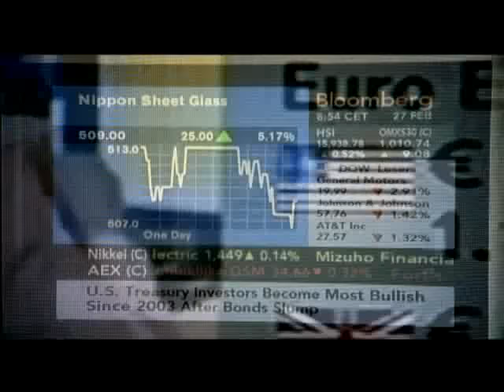Feridun Düzağaç - Deli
Bir Devam Filmi - Siyahbeyaz Türkçe Dublaj - 2006
PASAJ FİLM REKLAM